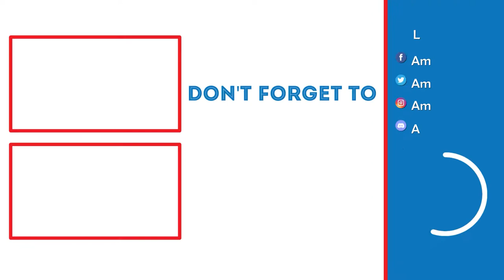NELOTH AND HIS PUZZLE! | Skyrim Dragonborn DLC Lets Play (Part 4)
In this video, we will be meeting Neloth as he takes us to the next Black Book needed to take down Miraak.